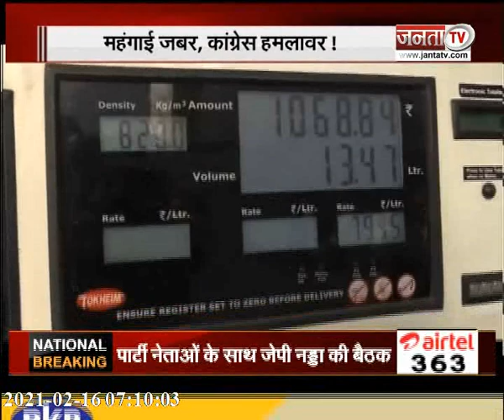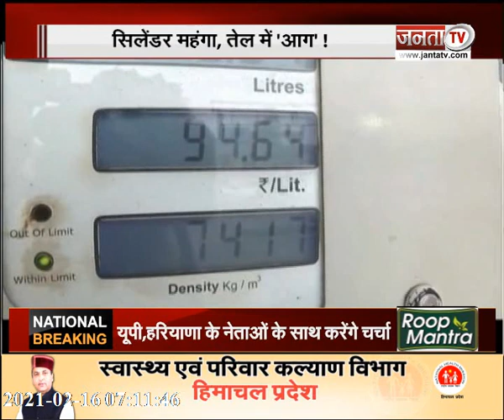सियासी गलियारा: हरियाणा की राजनीति में कितना हुआ उतार-चढ़ाव? देखिए सिर्फ JantaTV पर